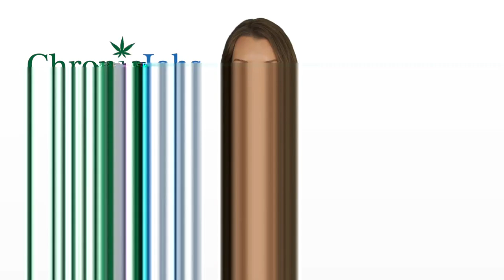Largo Marijuana Jobs